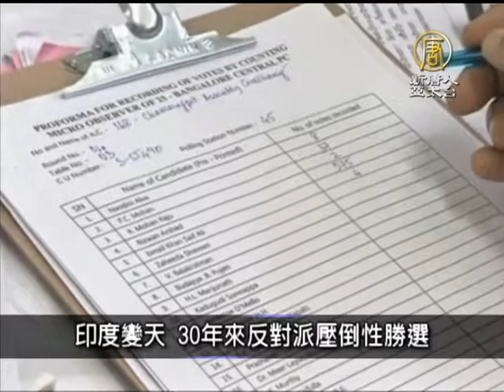5月16日寰宇掃描 匈牙利前共黨高官被判戰爭罪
(NTDAPTV) 30年來反對派壓倒性勝選

印度長達36日馬拉松大選周一結束，點票工作仍未結束，不過截至今天初步點票結果顯示，63歲莫迪(Narendra Modi)領導的在野黨「人民黨」贏得過半議席，預料會成為下任印度總理。

匈牙利前共黨高官被判戰爭罪

布達佩斯法院於5月13日，以戰爭罪和其他罪行一審判決匈牙利前共黨高官、前內務部長比斯庫（Bela Biszku）有期徒刑5年零6個月。他被指控在1956年匈牙利革命發生後，參與組建和指揮匈牙利安全力量，下達了向平民開槍的命令。

安倍解禁集體自衛權取得進展

日本首相安倍晉三目前正努力推動解除60年來制約日本軍事作用的禁制，如果安倍晉三如願，那麼在東亞緊張局勢升級的情況下則將使東京在安全方面發揮更大的作用。

50年名主播 華特斯告別螢光幕

電視新聞界傳奇人物84歲的美國名主播芭芭拉華特斯，今天告別螢光幕，為她橫跨53年的輝煌播報生涯拉下帷幕。華特斯以訪問政界人士與名流著稱，從古巴前強人卡斯楚，到麥可傑克森等巨星，都曾是她的訪問對象。